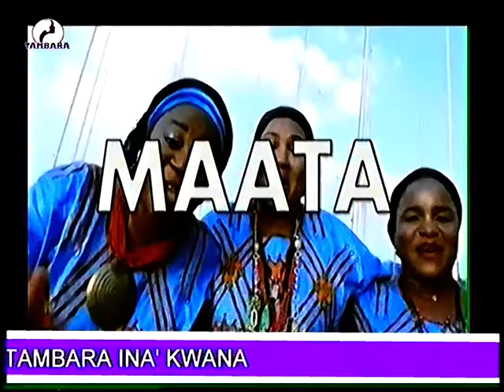TAMBARA INAKOINA du 06 Novembre 2022 sur la télévision TAMBARA,le miroir de la femme Niamey Niger